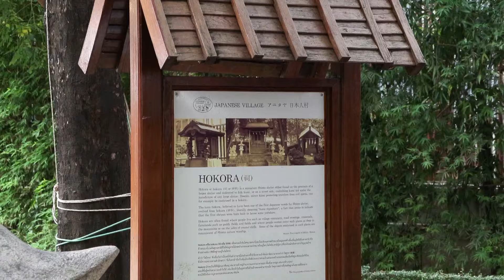หมู่บ้านญี่ปุ่น แลกเปลี่ยนวัฒนธรรมไทย-ญี่ปุ่น | ข่าวดัง สุดสัปดาห์ 23-11-67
ข่าวดีสุดสัปดาห์ พาไปที่ หมู่บ้านญี่ปุ่น จังหวัดพระนครศรีอยุธยา ดินแดนแห่งประวัติศาสตร์ด้านความสัมพันธ์ของชาวไทยและชาวญี่ปุ่น เมื่อช่วงสุดสัปดาห์ที่ผ่านมา “สมาคมไทย-ญี่ปุ่น” ได้ใช้พื้นที่นี้แลกเปลี่ยนทางวัฒนธรรมผ่านประเพณีสำคัญของไทย สะท้อนถึงความสัมพันธ์อันดีที่แน่นแฟ้นมายาวนาน ไปติดตามจากรายงานของคุณธัญญาพร สุวรรณรัตน์